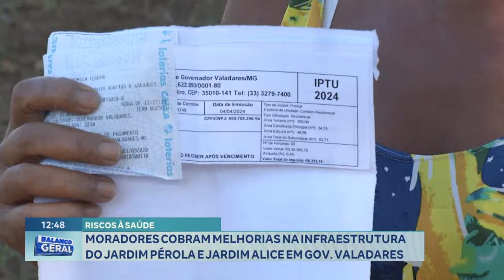Riscos à Saúde: Moradores Cobram Melhorias na Infraestrutura do Jardim Pérola e Jardim Alice em GV.